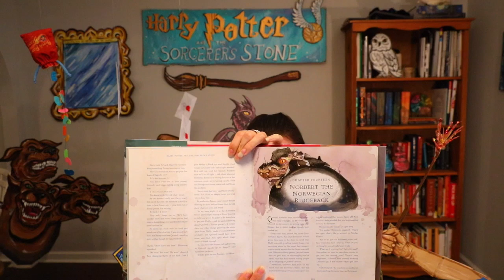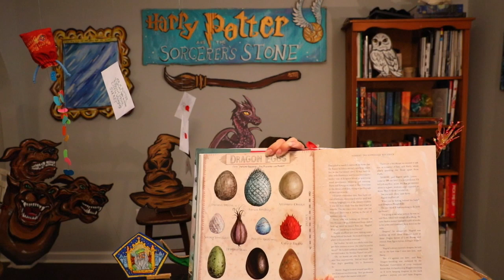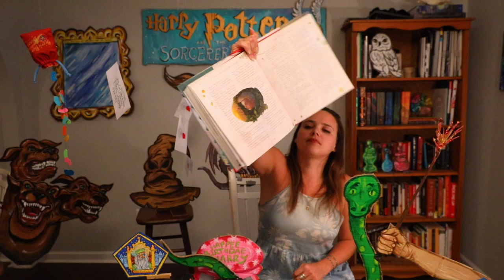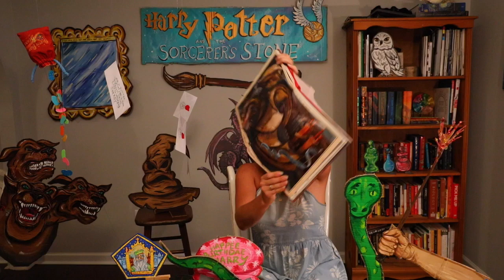Chapter 14 - Harry Potter and the Sorcerer's Stone Reading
Forgive the audio this time... why is making videos so hard?! Gah. It cuts out once in the beginning, I'm sorry!